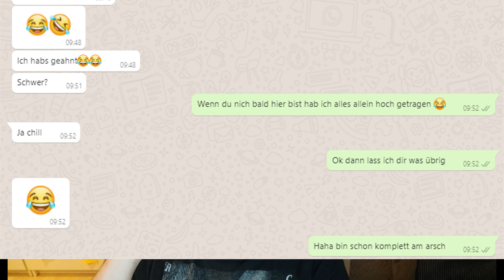21.12.2020 - 10JahreEPR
Kussi